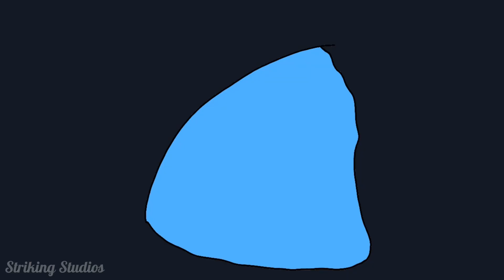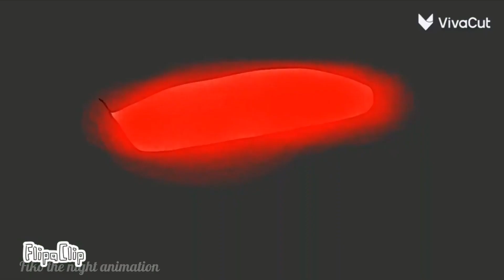307 and Your Oc | THE GHOST | COMPLETE HALLOWEEN MAP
Intro: @Strika.Creates
Part 1: @Httyd_editer
Part 2: @Strika.Creates
Part 3: @nightdustartzs
Part 4: @dreams109
Part 5: @dreams109
Part 6: @aizarathefuryanimations8814
Part 7: @Dm_duong_luoi_bo
Part 8: @MTFFepi
Part 9: @Shira2514
Part 10: @caindoragonanimation6239
Part 11: @caindoragonanimation6239
Part 12: @nightdustartzs
Part 13: @Strika.Creates
Part 14: @Stvjinnov342
Part 15: @Stvjinnov342
Part 16: @Httyd233
Part 17: @Kiyo_E
Part 18: @Sugarbunni69
Part 19: @Sugarbunni69
Part 20: @Strika.Creates
Outro: @Strika.Creates
Thumbnail by: @Stvjinnov342